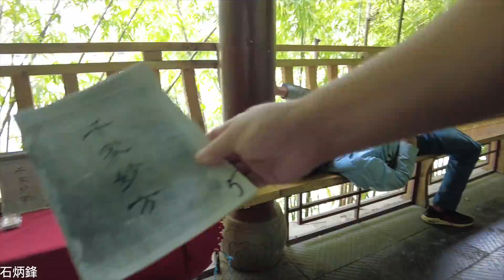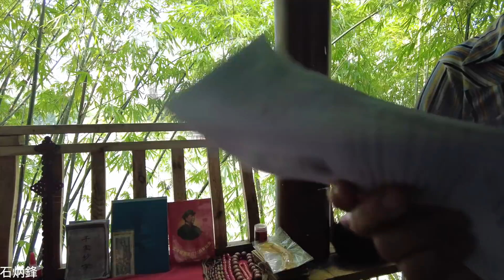實拍公園裡的躺平族，躺着一動不動。流浪漢喝別人剩下的飲料，太可憐了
撿破爛的流浪漢，一口喝完別人喝剩的飲料，太可憐了。